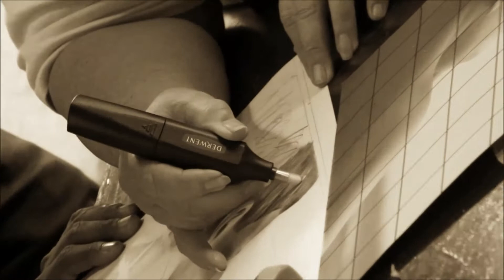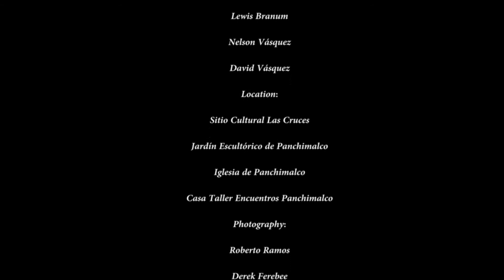Between Drawings and Photos.